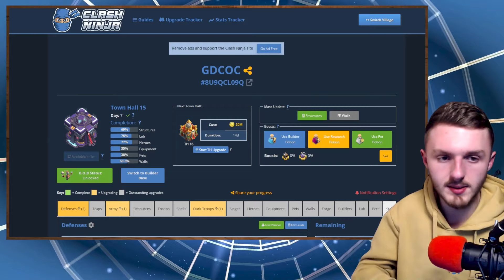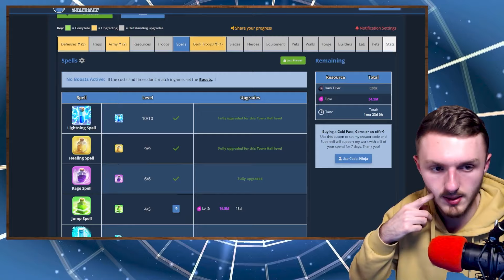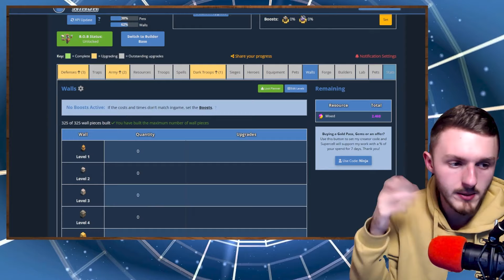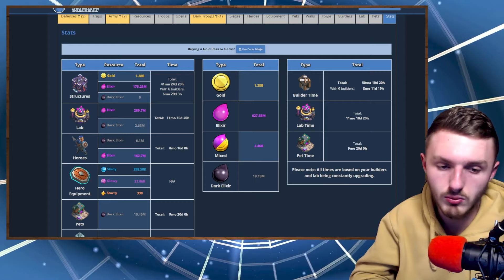COMBIEN DE TEMPS POUR MAXER MON HDV15 ? - Clash of Clans FR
Je fais des vidéos sur des jeux mobiles surtout Clash of Clans ! J'essaye à travers mes vidéos de montrer ma passion pour ce jeu !